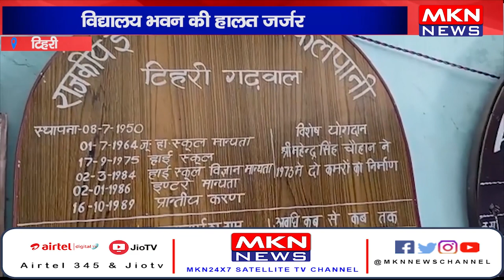सरकारी स्कूल की हालत बदत्तर